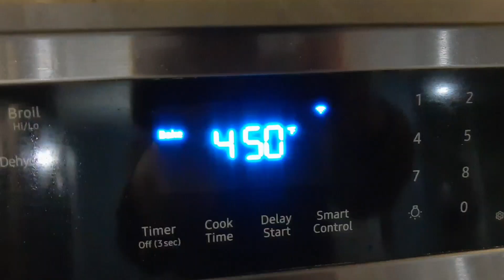Chicken Tikka pav bites